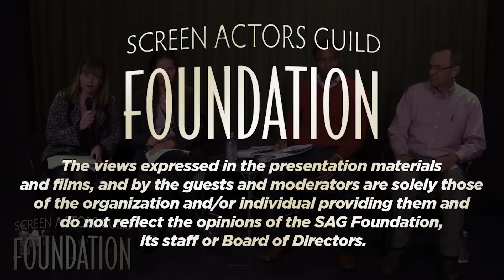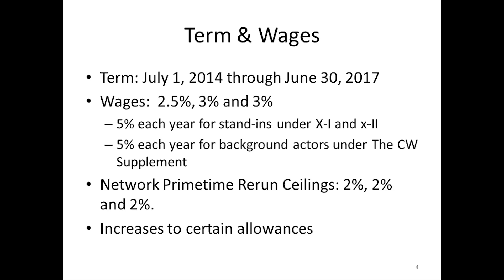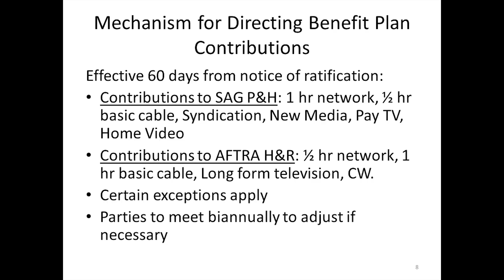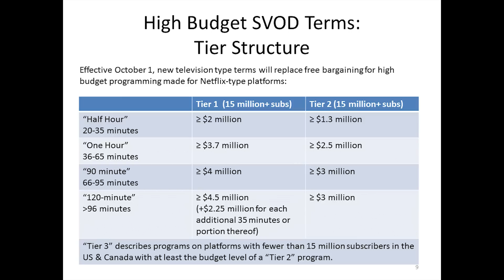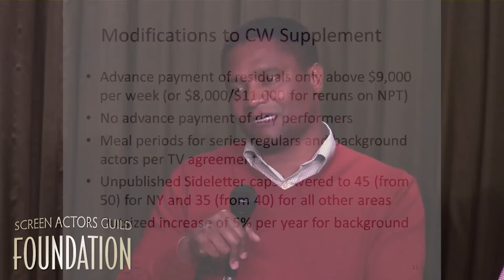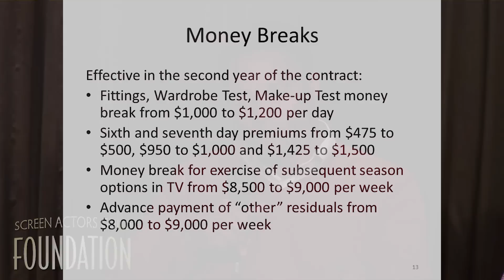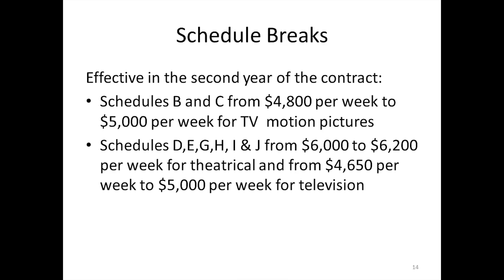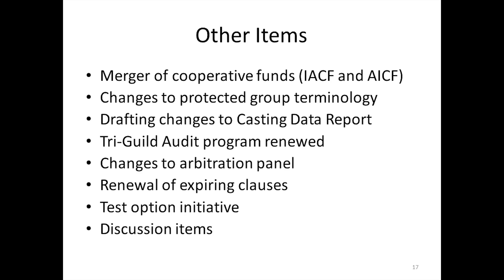The Business: SAG-AFTRA TV and Theatrical Contracts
Staff members from the SAG-AFTRA Television and Theatrical departments will present an overview of the agreements focusing on new revisions from the recent TV-Theatrical negotiations. There will be an extended time for audience questions.

PANELISTS

Dan Bowser, Senior Manager, Television Contracts

Lon Huber,  Senior Business Representative, Theatrical Contracts

Beth Millman, National Director Television Contracts

Olga Rodriquez-Aguirre, National Director Theatrical Contracts